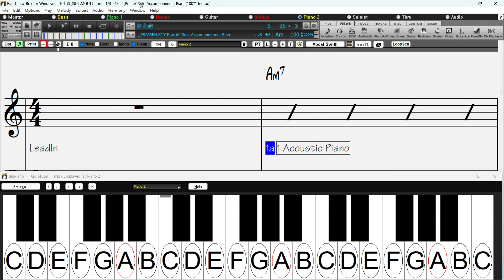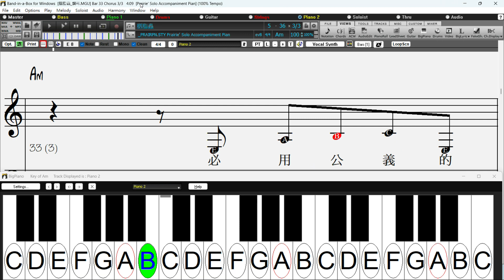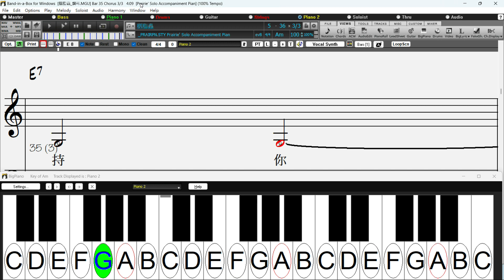胭脂蟲 鋼琴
胭脂蟲

Key = Am 4/4
Tempo = 100

一
地中海東岸
小蟲的故事
默默上演著
沒人理會也沒人關心

淒冷的夜風
孤單又寂寞
在木上釘著
身體裂破直到血流盡

(副)
我們的罪像朱紅
耶穌是十字架上的胭脂蟲
受人辱罵 為人藐視
為我們成了蟲

三日後天空
出現了彩虹
飄羊毛白雪
這是神完整救恩的標記
(詩二二6, 賽一18)

二
耶利哥城內
有兩個探子
逃到女人家
她將二人藏 避人捉拿

暗黑的夜裏
城牆繩落下
以朱繩為誓
聽見並相信耶和華神

(副)
信是聯於神記號
我們家是神救恩完整單位
信而受浸必然得救
全家都必得救

探子的報告
信心裏說話
憑信取那地
藉以完成神永遠的經綸
(書二18)

三
你這蟲雅各  *(雅各可改成自己名字)
你不要害怕
我必幫助你
耶和華你的救贖主說

我是你的神
緊握你右手
我必幫助你
你倒要因耶和華歡樂

(副)
從地極將你領來
我從地角召你來且對你說
你是我僕我揀選你
並沒有棄絕你

我與你同在
我是你的神
我必堅固你
必用公義的右手扶持你
(賽四一14)

*已故填詞人林秋離先生曾說：「歌詞是用聽的，不是用看的」
請您用心聆聽隨詞曲輕唱 聽見詞曲人心弦脈動
伯牙子期知音之交 人生遇一知己足矣！